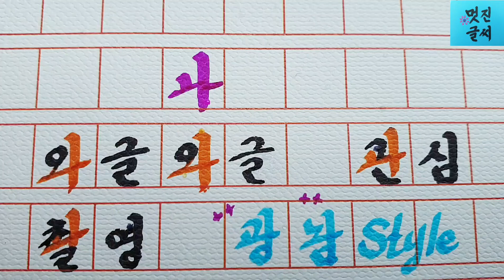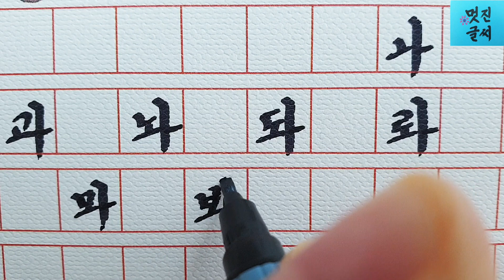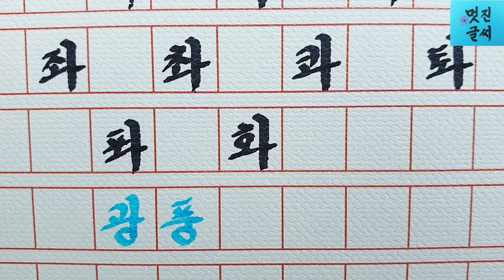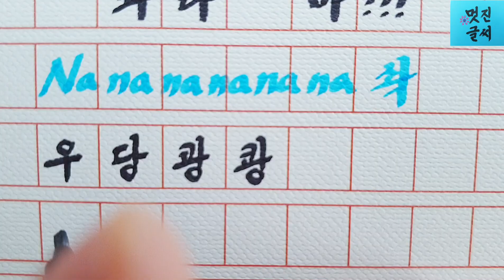글씨 잘쓰는 법 23☆ㅘ 모음 예쁘게 쓰기